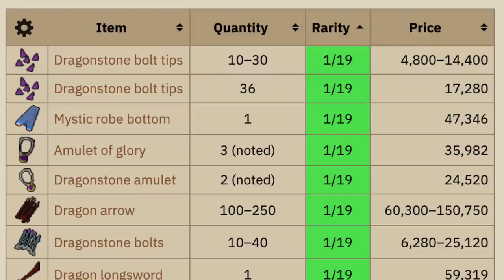HUGE Changes For My Desert-Locked UIM... (Deserted Ep. 9)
In this episode I discuss the upcoming Raid that's being added to the Desert, as well as start the biggest grind on the account to date.

cc: 'Dune Lord'
Clan: 'xRakine'